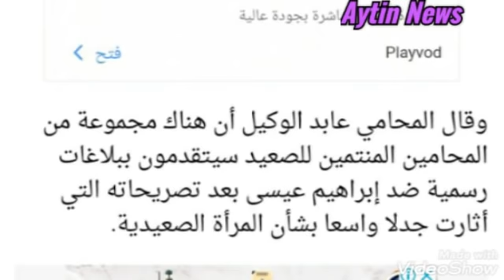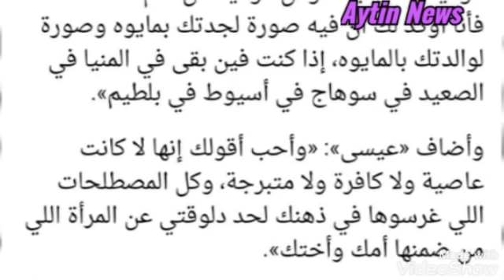عاجل/ القبض على ابراهيم عيسى بعد اهانته لسيدات الصعيد وايقاف برنامجه بعد بلاغ مرتضى منصور !!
الاستاذة اميرة الشهابي و اقوى رد من بنت الصعيد على المدعو  ابراهيم عيسى
قولنالكم بلاش الصعيد ؛ بلاش نساء الصعيد و الافتراء عليهن كذبا وتضليلا...
نساء الصعيد تاج رؤوسنا وسيداتنا وملكاتنا منذ الأزل في الصعيد خلدنا مقاماتهن واسمائهن على الأحجار كلملكات لا يدانيهم وضيع ؛ وكانت الملوك العظام من أسلافنا تشيد لهن المعابد حبا وتكريما وتقربا 👑👸🏻
فنشئنا نجلهن كلملكات ؛ فهن بنات الصعيد 👑
ل مسيحي!! سيد القمني : مريم العذراء باعت نفسها للرجال سيد_القمني عبدالله_رشدي معتز_مطر صادم!! وفاة سيد القمني . من أبرز مؤلفات القمني أهل الدين والديمقراطية، الجماعات الإسلامية رؤية من الداخل، الإسلاميات، قصة الخلق سيد القمني,وفاة سيد القمني,سيد القمنى,من هو سيد القمني,سيد القمني مع ابراهيم عيسى,عبدالله رشدي,رد عبدالله رشدي,معتز مطر اليوم,عبدالله الشريف,المفكر سيد القمني,لقاء سيد القمني,جنازة سيد القمني,جنازه سيد القمنى,عزاء سيد القمني,معتز مطر,بنت سيد القمني,عزاء سيد القمنى,معتز مطر مباشر,عمرو اديب,الشيخ عبدالله رشدي,سيد القمنى الحويني,الحويني فضيـ.ـحة هادي الباجورى زوج ياسمين رئيس ورد احمد فلوكس عليه انفعال شديد من الفنان احمد فلوكس علي الهواء بسبب والده فاروق فلوكس احمد فلوكس يهين ويهاجم الهام شاهين بالفيديو ويسخر منها ويقلدها ويتوعد كل من عاب فيه وفي والده احمد فلوكس اللي هيجيب سيرة والدي همرجحو اقسم بالله مش لاقي ياكل ولا راميه ملكوش فيه الفن مبيأكلش عيش الهام شاهين تهين احمد فلوكس بعد هجومه عليها اللي مش عاجبه يسيب المهنه وانت اكيد في حاجه تعباك احمد فلوكس في وصله ردح بالفيديو ورده علي الوزيره بعد سخريتها من والده فاروق فلوكس/تر تر دي تبقي امك احمد فلوكس يهاجم هادي الباجوري مين اللي بيسيب بناته وزوجاته يلبسو مايوهات ويتباسو اتكلم عن نوعك وبس ابراهيم عيسى يُلحد عالهوا"سيد القمنى ابويا الروحي وحبس بنته ايزيس ظلم"ومرتضى منصور يفضحه!! ايزيس ابنة سيد القمني هروب واغلاق صفحتها ورد فعل سيد القمني عند سماعه الاذان قبل وفاته عاااجل,القبض على ايزيس ابنة سيد القمني بعد وصفها القرآن انه كلام فارغ وملوش لزمة !! بنت سيد القمني: بابا حرامي، وعلمانيون: هو كبيرنا الذي علمنا السـ** ! اول رد من الازهر على تصريحات ايزيس بنت سيد القمني و انقاذ فواز القطيفان العصابة استلمت الفدية.. الطفل السوري فواز بين أحضان أهله اول لقاء لـ ايزيس ابنة سيد القمني فيه الاف زينا والقرآن ملوش لزمه وهنفضل مكملين في الالحاد بالفيديو : الأزهر يُطالب محاكمة ايزيس ابنة سيد القمني بعد كلامها عن القرآن انه كلام فاضي واديب يدافع ايزيس تنفذ وصية سيد القمني القمني وأسرته تتبرأ منه وابنته تصف القرآن بالتراهات!! وفاة سيد القمني صديق ابراهيم عيسي ونوال السعداوى بالفيديو ايزيس بنت سيد القمني تحمد ربنا على الهواء,فضـ ـح الشيخ خالد الجندي لسيد القمني - مفاجآت وتفاصيل جنازة ودفن وعزاء سيد القمني تُعرض لأول مرة سيد القمني مذكور في القرآن.. وأخبار عن حياته بعد وفاته وفاة سيد القمني صديق ابراهيم عيسي ونوال السعداوى سيد_القمني عبدالله_رشدي معتز_مطر أعلن الدكتور خالد منتصر، وفاة الكاتب سيد القمني، بعد صراع مع المرض عن عمر يناهز 75 عامًا. مصير العلماني سيد القمني من الكنترول ! | عبدالله رشدي - abdullah rushdy اهل القرية رفضوا دفنه وامام المسجد رفض الصلاه عليه وكلام حارس القبر صادم..جنازة سيد القمني !! بالفيديو : وصية سيد القمني الصادمه تعلنها بنته ايزيس بعد وفاته !! هجوم ايزيس بنت سيد القمني ورد مبروك عطية بعد سبها بالام لـ عبد الله رشدي واسحاق الحويني عمرو أديب كلمت شيرين في التليفون وسألتها رجعتي لحسام حبيب ولا لأ وده اللي قالتهولي (اعرف التفاصيل) رومانسية منسية 🧢👚 حلقة عيد الحب 💘 مع برناديت وريم 💝 برعاية راش براش ✨ كليب مهرجان" انا مش بخير" ريشا كوستا و سماره ناو | Resha Costa X Samara Now - Ana Msh Bkheer (Video) Marvel Studios' Doctor Strange in the Multiverse of Madness | Official Trailer Dr. Dre, Snoop Dogg, Eminem,
عاجل ايقاف ابراهيم عيسي بعد اهانته لسيدات الصعيد وايقافه عن الظهور اعلاميا !! عاجل انهيار الاعلامي ابراهيم عيسي بعد خبر القبضّ وايقاف برنامجه وقرار سريع للنائب العام أنفعال ابراهيم عيسي"أمك كأفرةوفأجرة"بعد ألفبض علي ايزيس القمني بالمطار ابنة سيد القمنى ابراهيم عيسى عاااجل,القبض على ابراهيم عيسي بعد اهانته لسيدات الصعيد وايقافه عن الظهور اعلاميا !! عاجل سيدات الصعيدتمسح بابراهيم عيسي الارض بعدحديث عنهم وعبدالله رشدي يحرجه عاجل ايزيس القمني تنهار وتطالب اليوتيوب بحذف حلقة محمود شعبان مع والدها لهذاالسبب الغريب ابراهيم عيسي و صورة جدتك في الستينات 😳 عبدالله الشريف | حلقة 40 | ٤ مليون مشترك | الموسم الخامس ابراهيم عيسي يهين سيدات الصعيد اقوي رد علي ابراهيم عيسى ابراهيم عيسي وسيدات الصعيد كلام إبراهيم عيسى عن سيدات الصعيد ابراهيم عيسى يُلحد عالهوا"سيد القمنى ابويا الروحي وحبس بنته ايزيس حرام"ومرتضى منصور يفضحه!! إبراهيم عيسى ونساء الصعيد ! | عبدالله رشدي - abdullah rushdy علاقة ابرهيم عيسى وايزيس ابنة سيد القمني بفيلم بشتاقلك ساعات اول فيلم مصري للشواذ !! ابراهيم_عيسي سيد_القمني عبدالله_رشدي ابراهيم عيسي,كلام ابراهيم عيسي عن سيدات الصعيد,رد على ابراهيم عيسي,عبدالله رشدي,عبدالله الشريف,عبدالله الشريف حلقة 40,إبراهيم عيسى ونساء الصعيد,رد الصعيد على ابراهيم عيسي,ابراهيم عيسي يهين الصعيد,عبدالله الشريف حلقة 40 ٤ مليون,سيد القمني,ايزيس سيد القمني,ايزيس القمنى,عبدالله رشدي سيد القمنى,مرتضى منصور,رأفت ابراهيم,منعم 2,فيديو ابراهيم عيسي عن سيدات الصعيد,الرد على ابراهيم عيسي,بنت سيد القمني,ابنة سيد القمني,معتز مطر,عمرو اديب,الهام شاهين
فواز_القطيفان احمد فلوكس,,فلوكس,والد احمد فلوكس, فلوكس في الممر،